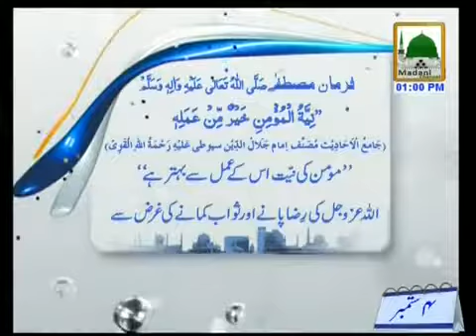Madani Inqilab EP#71 - 3rd September 2014